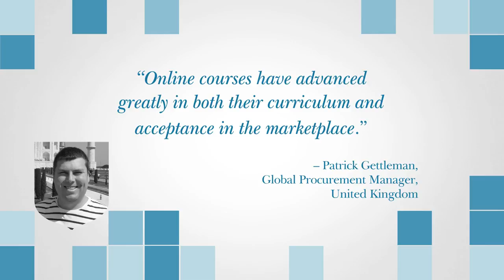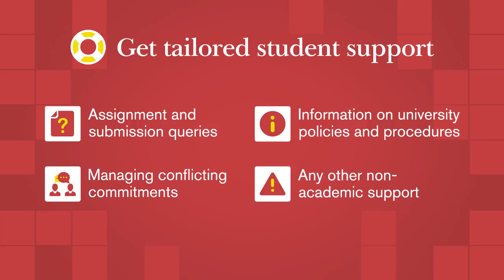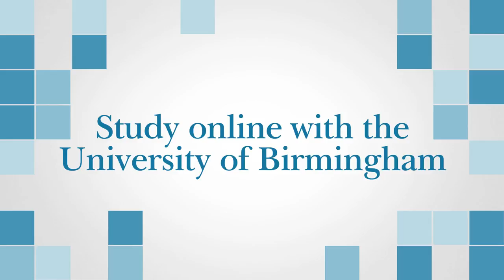Enrich your learning experience with an online programme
Our comprehensive online courses pair world-class academics with the latest teaching methods.